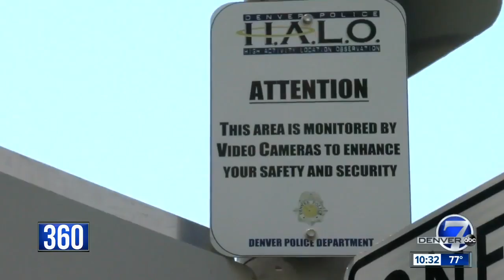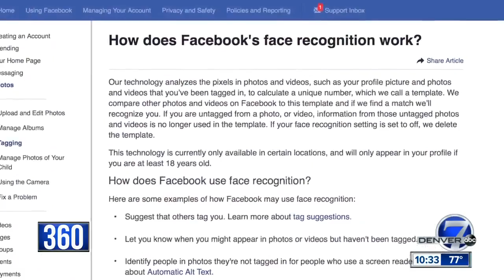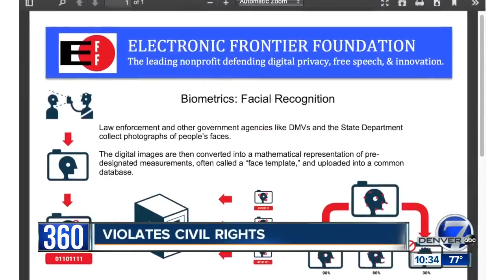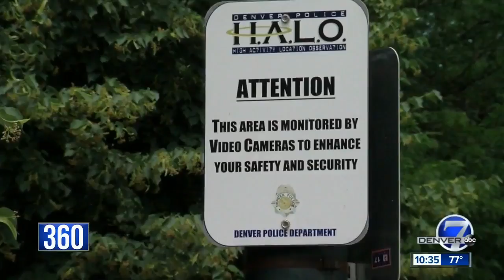Facial recognition technology: does it violate privacy or protect community?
It’s no secret technology is advancing faster than most of us can even believe. Driverless cars, walking &amp; talking robots and even your phone can identify you and unlock itself. Facial recognition software, while not new, has been in the headlines as of late with regard to how it’s used, and whether it violates citizens’ privacy rights.